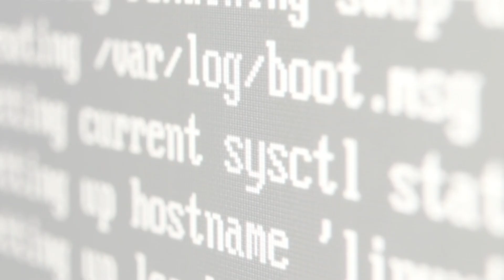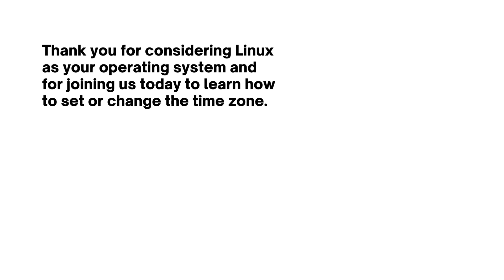How to Set or Change the Time Zone in Linux | Learning Ubuntu: Set Timezone (3 Easy Methods)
To set or change the time zone in Linux, you can use the timedatectl command. The timedatectl command is a utility for managing the system time and time zone.

To set the time zone:

timedatectl set-timezone timezone
where timezone is the name of the time zone you want to set. For example, to set the time zone to America/Los_Angeles, you would run the following command:

timedatectl set-timezone America/Los_Angeles
To list all of the available time zones:

timedatectl list-timezones
This will display a list of all of the time zones that are available on your system.

To get the current time zone:

timedatectl status
This will display the current time zone setting.

Note: If you are using a graphical desktop environment, such as GNOME or KDE, you can also change the time zone through the system settings.

Example
The following example shows how to set the time zone to Asia/Tokyo:

timedatectl set-timezone Asia/Tokyo
Important notes
Be careful when changing the time zone, as it can affect your system's clock and any applications that rely on the system time.
If you are unsure about how to change the time zone, it is best to consult the documentation for your system or contact your system administrator.
For more information on the timedatectl command, please refer to the man page: